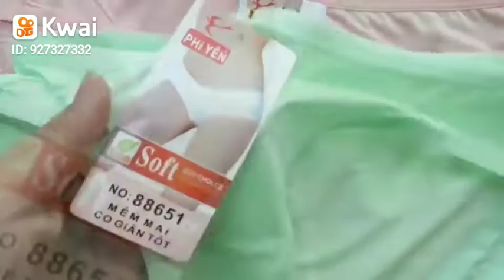Quần lót thun lạnh 88651 big size 60-68kg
😫😖Bạn thuộc tip người đơn giản thích mặc quần nào thoải mái ko gò bó bản thân.
😫Trong khi bạn lại trên 60kg khó mà mua dc mẫu quần chip ưng ý😩
‼️ĐỪNG LO NỮA➡ VÌ ĐÃ CÓ 👙QUẦN CHIP THUN LẠNH SIÊU BỰ 88651👙
Giá: 140k/5 quần
🔝Mẫu cho người trên 60kg đến 68kg luôn, chất thun lạnh co giãn siêu đã, vải mềm mịn mát cực kì nha
😍 Thích quá đúng không, sắm liền đi các mẹ...